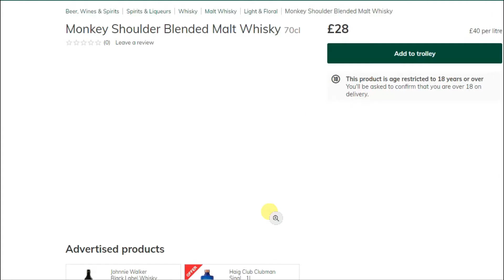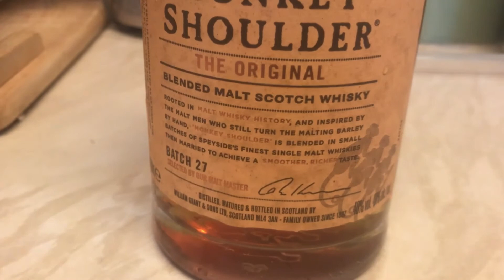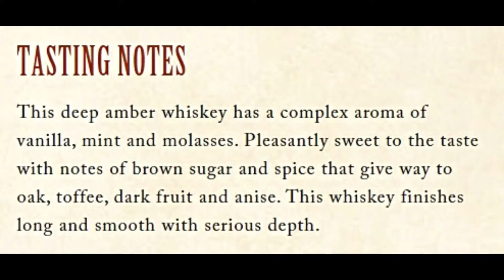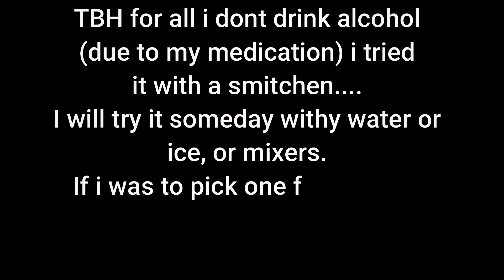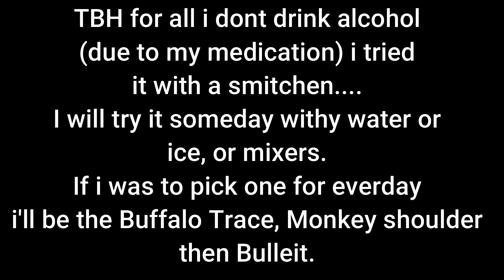Buffalo Trace Bulleit Monkey Shoulder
Over a few days, i managed to sample them.
As i said at the end don't drink a lot due to my medication & my health.
Buffalo Trace Bulleit Monkey Shoulder. two are a Bourbon and Blended Scotch Whisky.